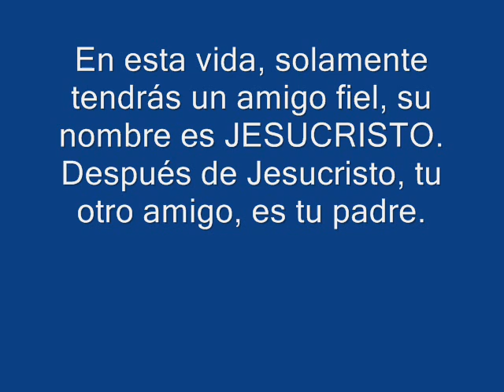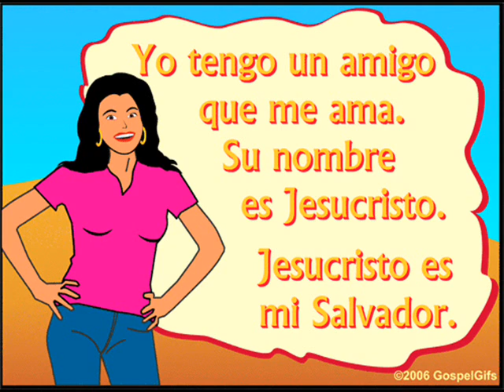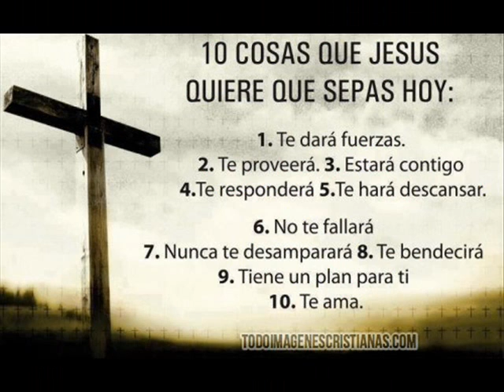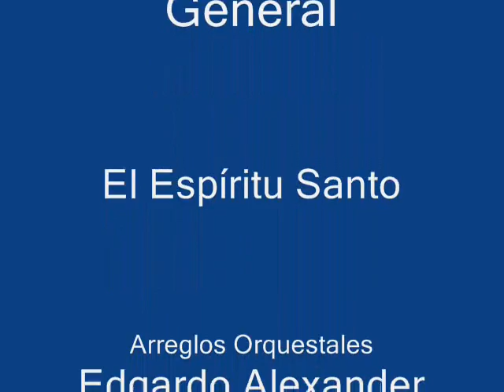PISTA O KARAOKE AMIGO JESUCRISTO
En esta vida, tendrás solamente un amigo, se llama JESUCRISTO.